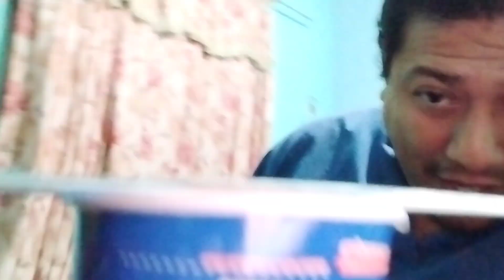Junie y la Pechusopa (probando sopa instantánea)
Hola amigos que gusto saludarlos en esta aventura nueva, hoy les comparto la experiencia de probar una sopa novedosa con sabor a pollo pechugon, una marca de pollos rostizados muy buenos los cuales son mis favoritos y descubrí está versión de sopa la cual me ha dado mucha curiosidad saber si realmente sabe a mi riquísimo pollo rostizado favorito, espero les haga la tarde.

Tambien puedes mandarme correo electrónico